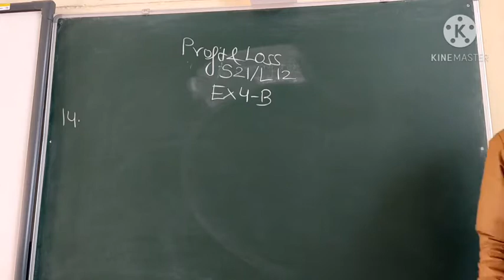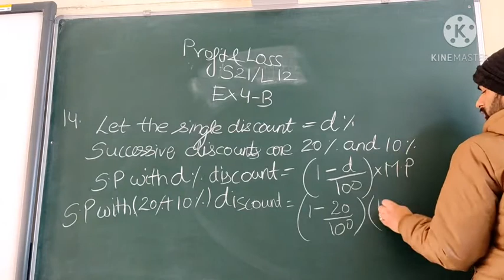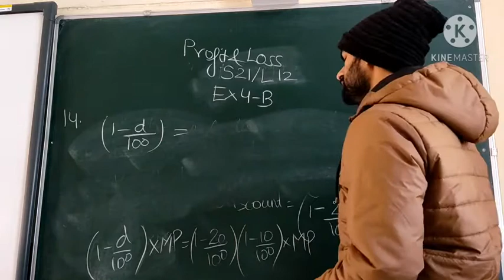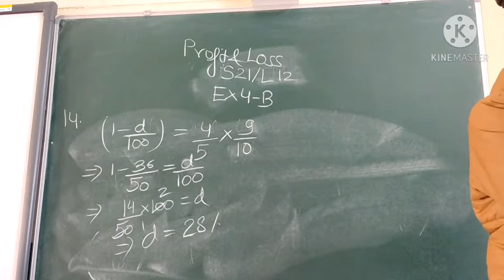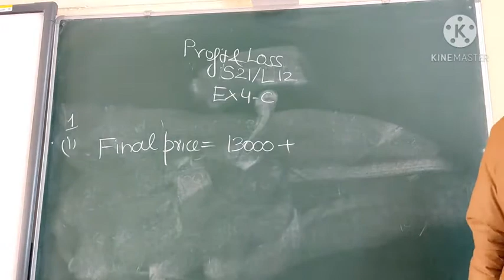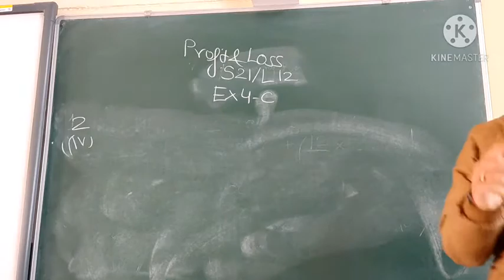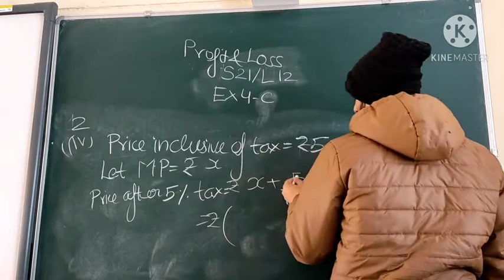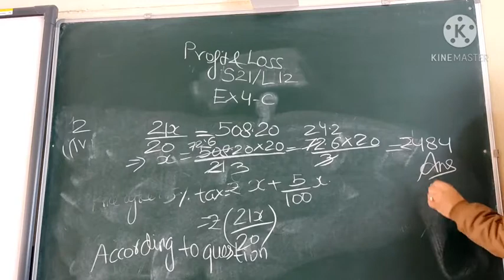Mathematics Class VIII S21/L12